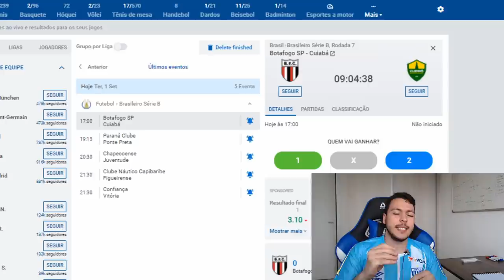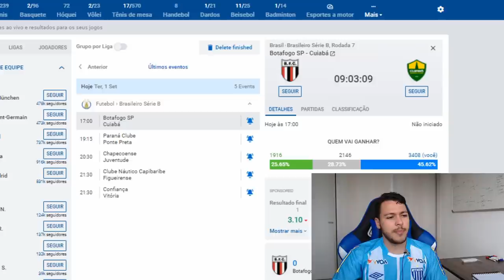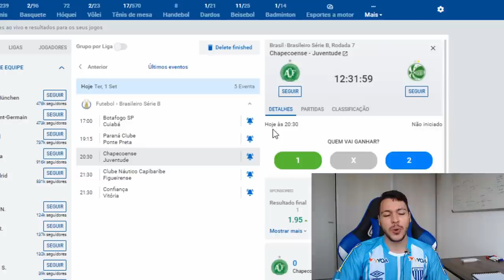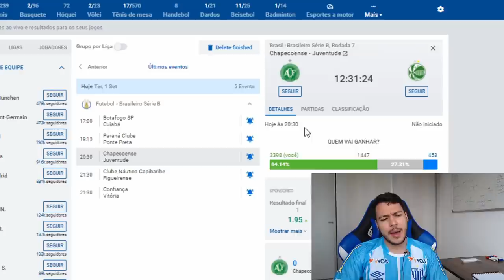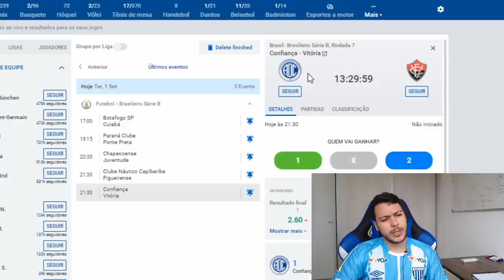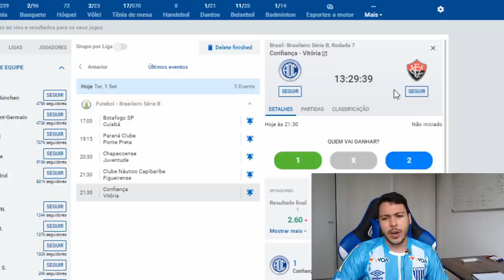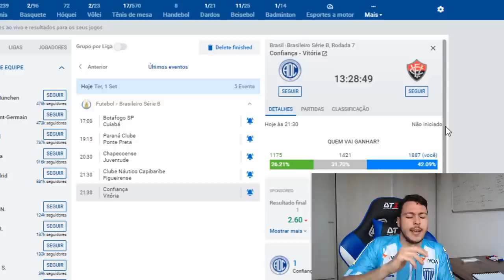PALPITE FUTEBOL DO DIA 01/09/2020 - SERIE B